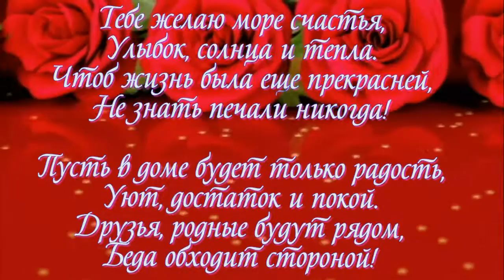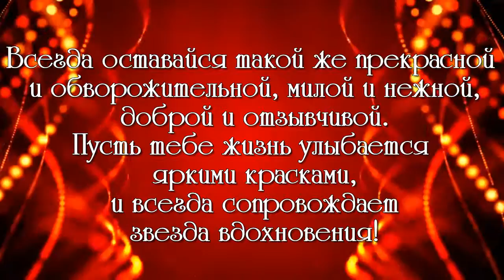ЭТО 1 КЛИП